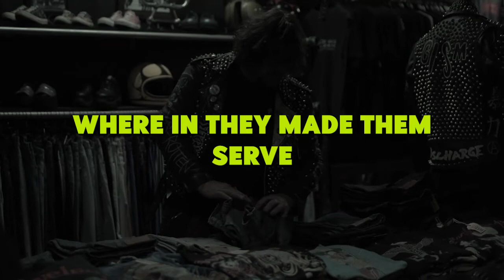Biblical Series: Exodus Episode 1: Faith as an Adventure | Motivational Video By Jordan Peterson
Join us on an enthralling exploration of the Exodus narrative, delving beyond its fundamental structure of escaping tyranny and seeking the promised land. In this captivating video, we unravel the ancient and timeless elements that make this story so fascinating and deeply meaningful.

Embark on a timeless journey as we unravel the narrative structure of the Exodus, filled with descent, resilience, and re-emergence. Discover how this tale continues to captivate hearts through generations, earning its place as a classic narrative structure: The Odyssey of Freedom.

Unveiling a thought-provoking perspective, we delve into the unique portrayal of God as a literary character. Explore the significance of this representation and how it shapes our understanding of ethics and priorities. Witness the power of representation and its impact on our lives.

Discover profound insights from Carl Jung's teachings as we explore the concept of hierarchy and its role in shaping our perceptions and actions. Uncover the paramount question of what should be at the top, serving as our guiding principle. Decode the Hierarchy of Assumptions and gain a new perspective on life.

Experience the electrifying revelation of the highest ethical spirit in Exodus, aligning itself with the cause of freedom against tyranny. Understand how this divine voice calls us out of various forms of slavery, liberating our minds and external conditions. Explore the Revolutionary Ethic: God's Spirit for Freedom.

Witness the remarkable transformation of Jacob and the Israelites, from foreign sojourners to a mighty nation. Explore the dynamics of their strained relationships with the Egyptians and how it sets the stage for conflict and resilience. From Strangers to Mighty Nation: The Triumph of the Israelites.

In conclusion, the Exodus narrative offers more than a historical account. It ignites our emotions, stirs curiosity, and motivates us to reflect on our own journeys towards freedom and fulfillment. Join us on this exhilarating adventure as we delve into the depths of Exodus, unlocking its wisdom and finding inspiration for our own lives. Discover the timeless lessons embedded in this epic tale and resonate with the power of resilience, ethics, and the pursuit of freedom.

Don't miss out on this captivating exploration. Watch the video now and embark on a transformative journey with us! Original Video From The Great Sir Jordan Peterson Channel
1. The videos have no negative impact on the original works.
2. The videos we make are used for teaching purposes.
3. The videos are transformative in nature.
4. We use only the audio component and tiny pieces of video footage, only if it's necessary.